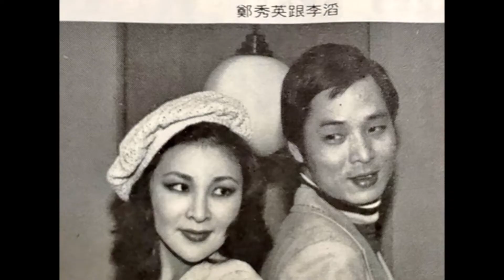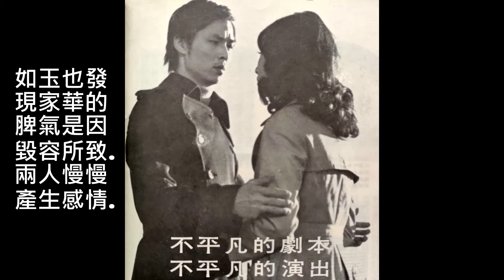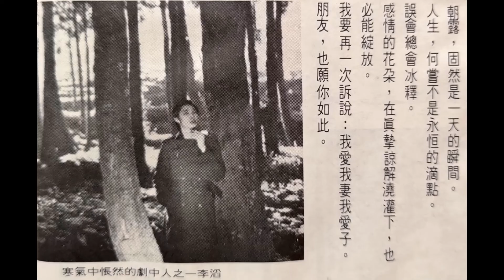我愛我妻我愛子(林照雄舊作.丁黛演唱.江蕾和音)--65年中視連續劇我愛我妻我愛子主題曲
網友點播愈來愈稀罕.還希望有劇照和介紹.
林坤煌詞.林家慶曲.
天長地久永不變.此情綿綿無盡期.
結髮夫妻天註定.同甜同苦同命運.
啊--我愛我妻我愛子.啊--我愛我妻我愛子.